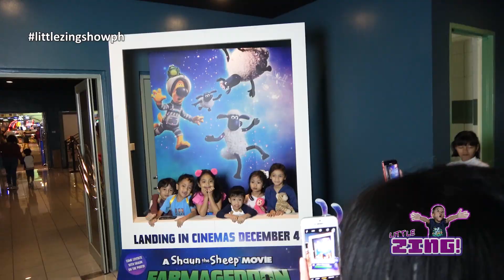Little ZING! @ the "SHAUN THE SHEEP: FARMAGEDDON" Special Screening at Glorietta 4!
Little ZING! host, Justice went to the "SHAUN THE SHEEP: FARMAGEDDON" Special Screening at Glorietta 4 with this friends! Check out their awesome day at the event!

"SHAUN THE SHEEP: FARMAGEDDON" is exclusively distributed in the Philippines by GoAsia Entertainment.